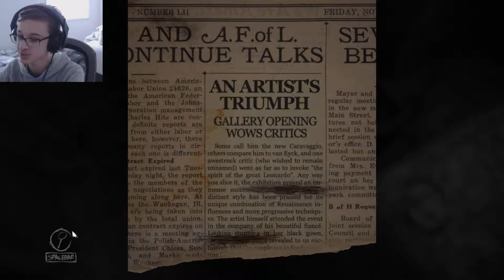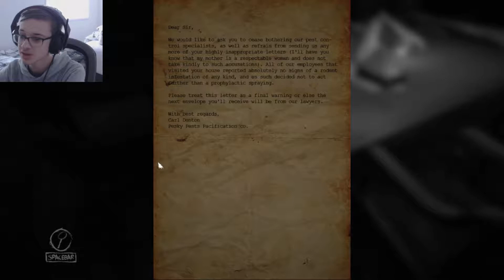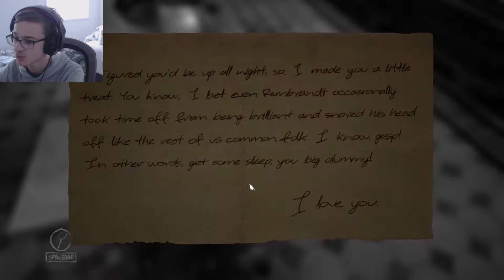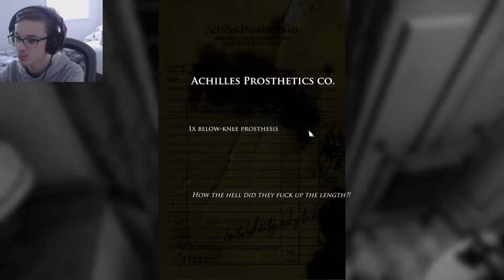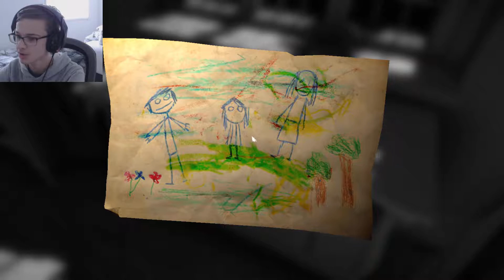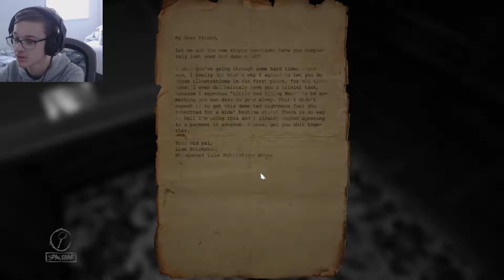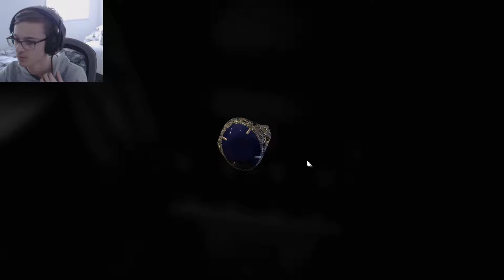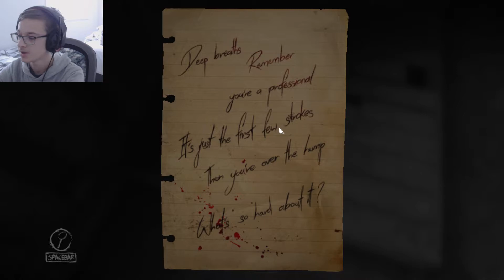Finishing a Painting? | Layers Of Fear #1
This game does make me interested in Story-Driven games, and it seems like we have to finish off a painting, but getting the items in a disturbing path..